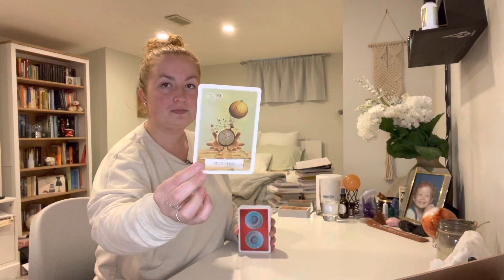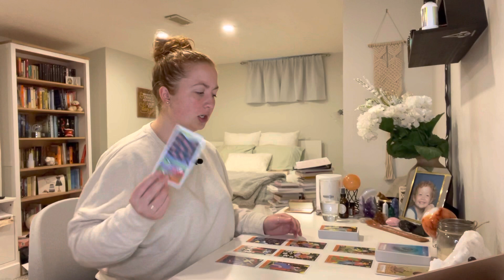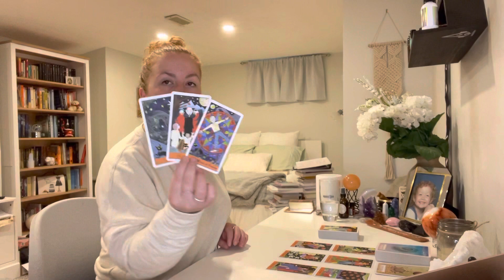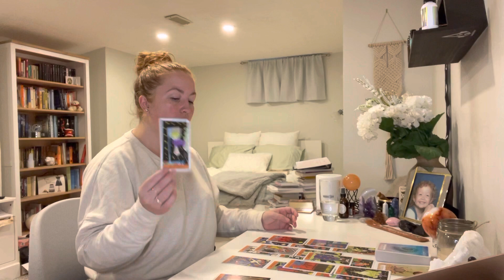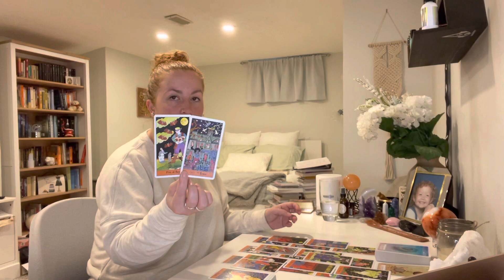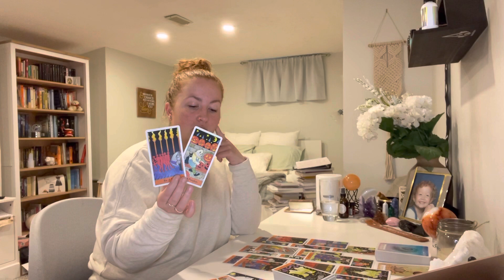CAPRICORN "Building something great!" WEEKLY TAROT READING OCTOBER 2021 (25TH - 31ST)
Capricorn! Building something great! Weekly tarot reading October 25-31, 2021

This is your free general weekly tarot reading for October 25-31, 2021! - Reminder that these are general readings and therefore they will NOT resonate with everyone

TAROT & ORACLE DECKS USED:
The Halloween Tarot